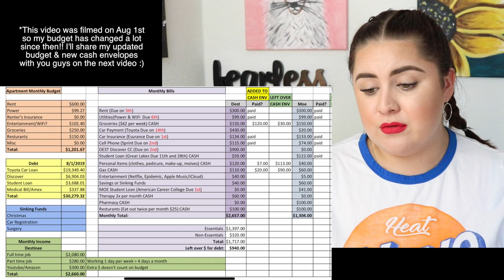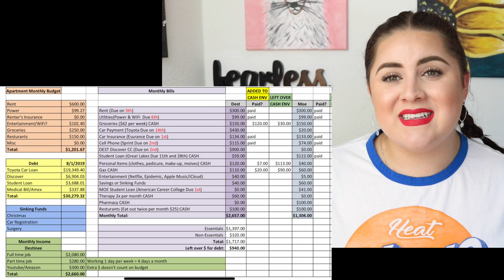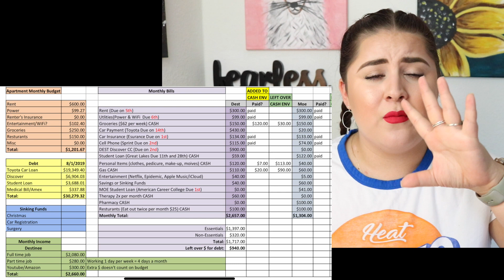STARTING MY DEBT FREE JOURNEY | Budgeting, Cash Envelopes, Debt Snowball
❥ Hey friends!! I'm so excited to start my debt free journey guys! I'm about one month in and I'm sticking to my budget. Sometimes it's hard but I keep reminding myself why I'm doing this. I hope you guys like this kind of video! It takes a lot to be vulnerable about your finances but once you accept where you're at... that's when true change begins. Anyway, I have a cash envelope stuffing video coming soon and I can't wait to show you guys!

📸 Equipment I use in my videos:
Studio Lights

❥ I N S T A G R A M : destinee.irons